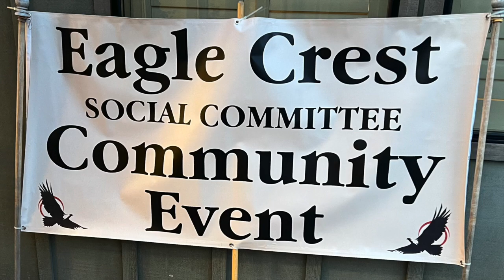WinterCrest 2023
The Eagle Crest Resort Social Committee organized a wonderful event for the entire community on January 17, 2023. It was great to finally see everybody under one roof after the pandemic cancellations.  Reno and Cindy entertained for two hours of dancing and socializing. Thank you to the hard work of the many volunteers for a job well done.  A very special event where everybody enjoyed getting together indoors as a community again.